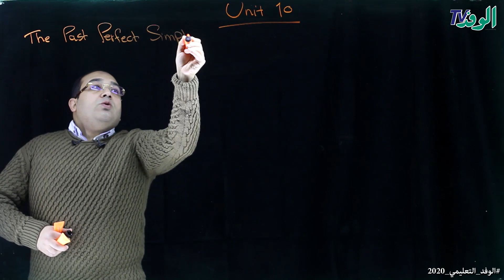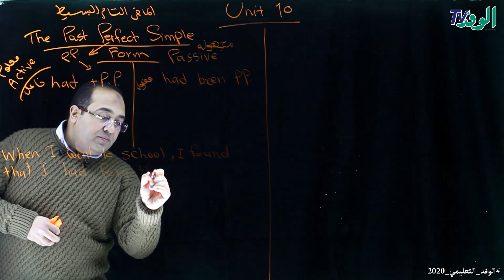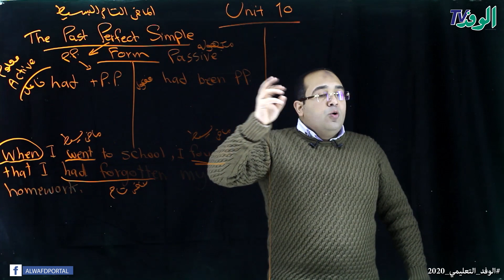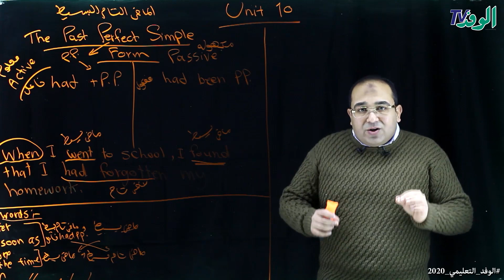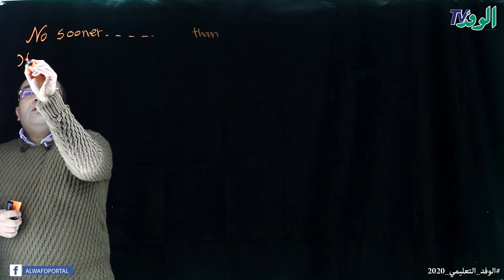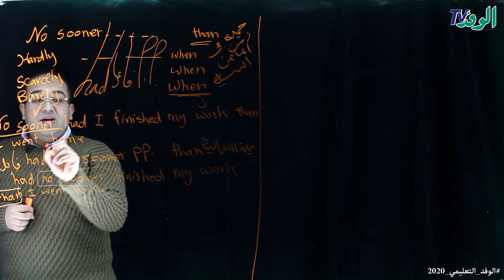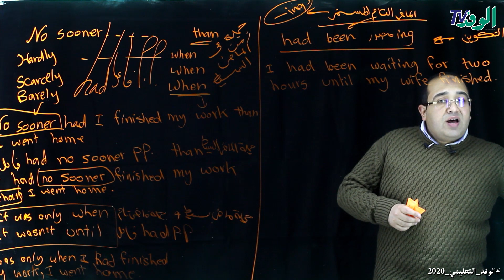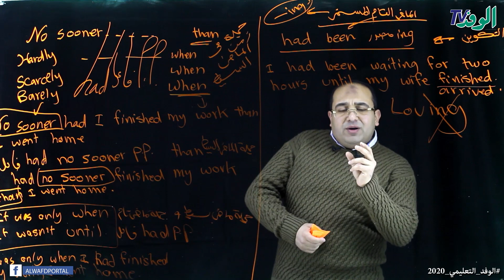شرح الوحدة العاشرة Unit 10- انجليزي 2 ثانوي 2020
يتناول الدرس المقدم من البرامج التعليمية لـ"بوابة الوفد" شرح الوحدة التاسعة في مادة اللغة الانجليزية للصف الثاني الثانوي، حيث يقوم بالشرح هاني عبد الحفيظ، مدرس المادة بطريقة مبتكرة ومتنوعة.
يتضمن الشرح ملخص كامل للوحدة التاسعة بأسلوب علمي مبسط.
كانت بوابة الوفد الإلكترونية قدمت مبادرة "مدرس في بيتك" من خلال نخبة من أفضل الأساتذة، وتقدم من خلال المبادرة المجانية شرحًا كاملًا بالفيديو لجميع المواد بمراحل الشهادة الإعدادية والصف الأول والثاني والثالث الثانوي، وذلك لتخفيف العبء عن الأسرة المصرية إيمانًا منها بدور الإعلام في خدمة المجتمع.